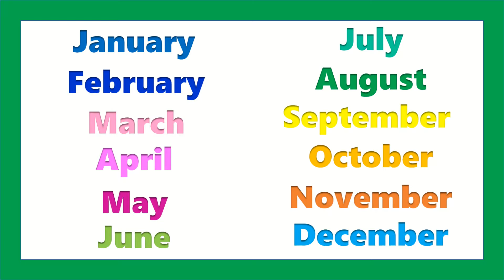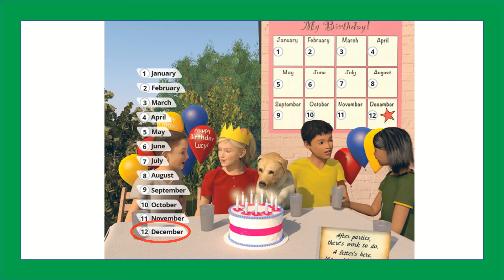Дні народження. 3 клас. Quick Minds 3. Unit 2. Lesson 1. New words "Birthdays". Months of the year